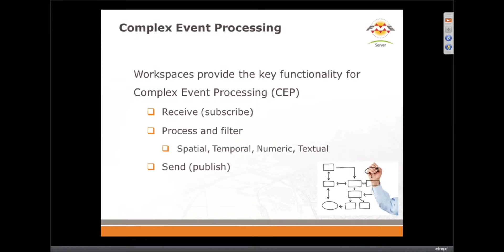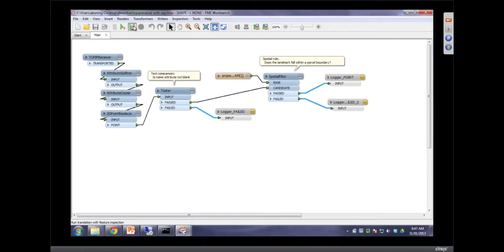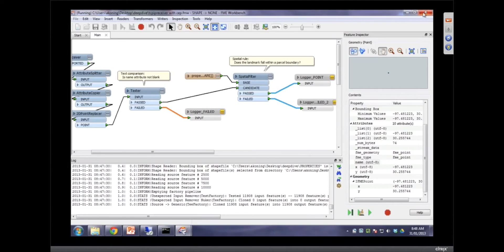Complex event processing for real-time spatial data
In this demo, we'll run a workspace that uses the TCPIPSender and TCPIPReceiver transformers with CEP.

FME Server message streaming is a high-capacity way of handling real-time data. It allows you to achieve high throughput via direct communication with the FME Engine, and includes TCP/IP, JMS, and Python protocols.